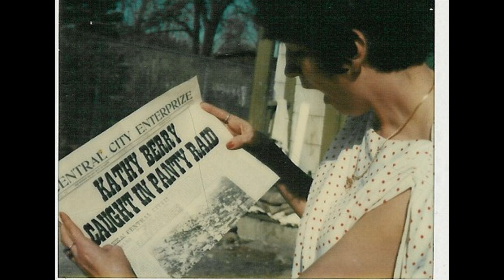Happy Mothers Day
Happy Mothers Day from Tony, Linda, Frank, Dave, Kathy, Reuben, Joe, Tony Jr., Shannon, Stacy, Linda, Michael, Frankie, Alec, Stephen, Shawn, Patrick, Meghan, Sarah, Sammie, Katie, Ryan, Josh, Joey, Fiona, and Jenna.